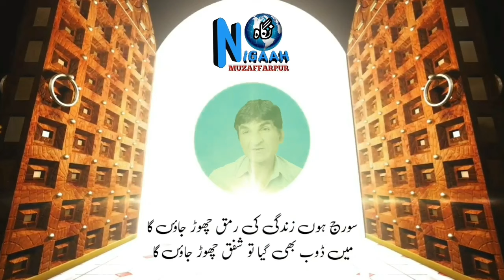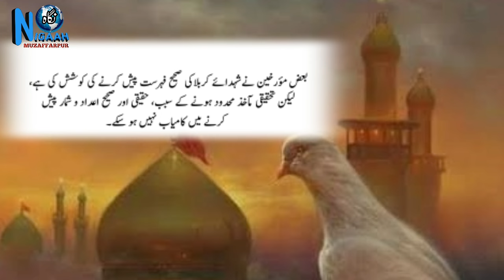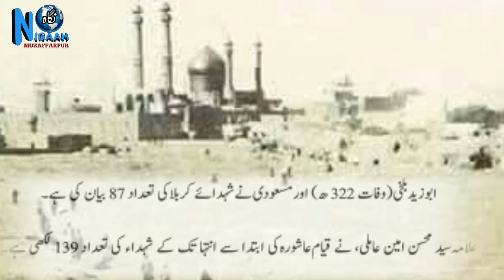Real Number of Myrtyrs The Battle Of Karbala || کربلا میں شہید ہونے والے شہدا کی صحیح تعداد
Karbala ki jang
Shohdae Karbala
Real Number of Myrtyrs
کربلا میں شہید ہونے والے شہدا کی صحیح تعداد کیا ہے؟
کربلا کے شہیدوں کی درست تعداد